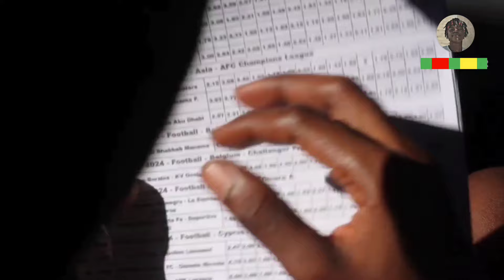Why I Hate Forex Trading!!!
Get An Instant Loan

                --Steps--
1. Click on Create Demo account
2. Put your email and its password
3.  Go to your email and click the verification link provided.

4. Enter your email credentials
5. Click at top right corner, click on real
6. Click
ADD-》 WHICH IS INFRONT OF SYNTHETIC ACC
7. Fill in your personal details and congratulations you have created your Live account.

8. Download MT5 or Meta Trader  on Playstore
9.Open The MT5 apk . Click the plus button or add account. Broker select Deriv Server . The server you are going to use you can check in your email . Insert  the real account log in ID and password   .And start Trading ..